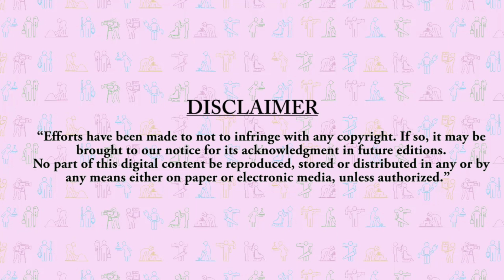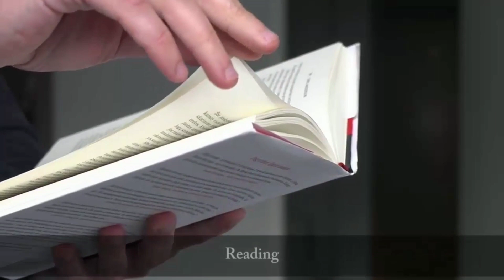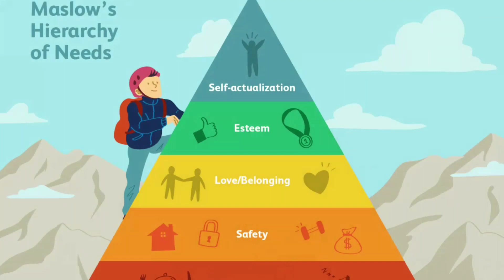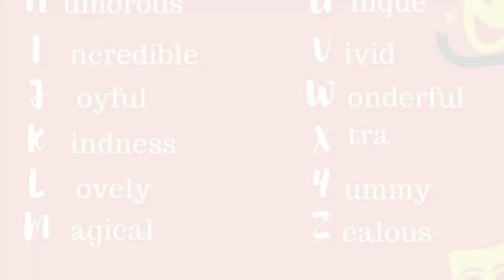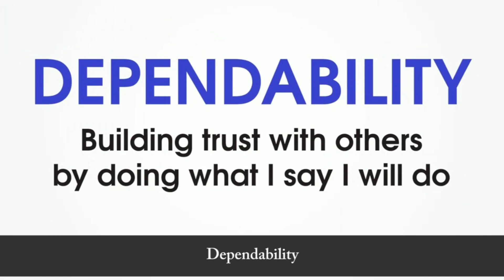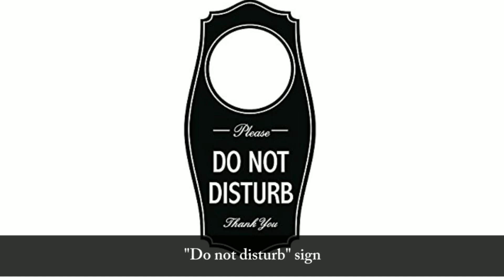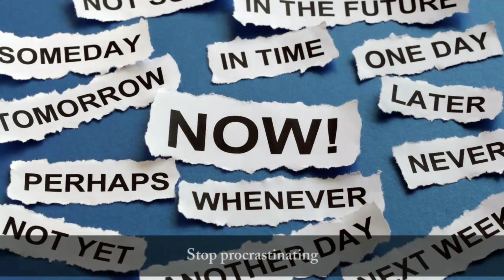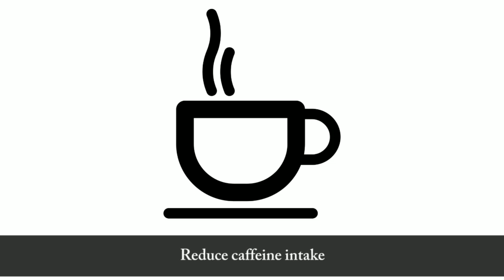Landscaping Personal strength